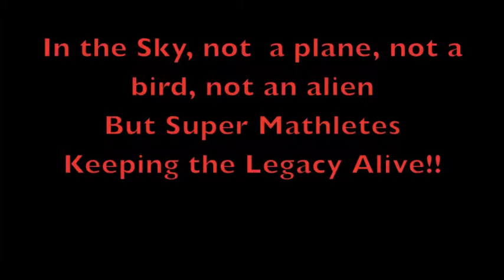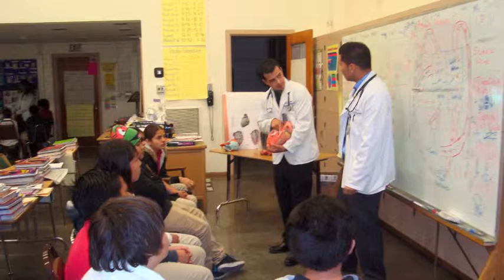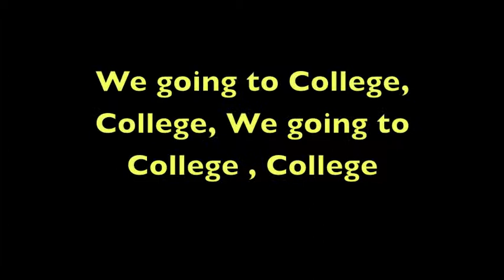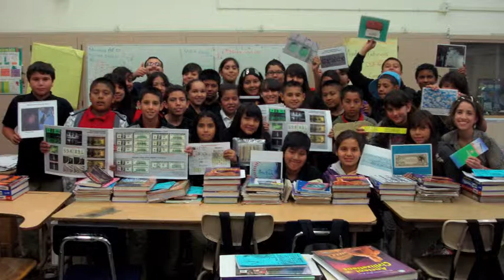Super Pirate class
A slideshow of one of the best classes ever. Great teacher year at Stevenson Middle School for room 58. The before they had made a movie entitled Waiting for Superman but this pirates took learning into their own hands.